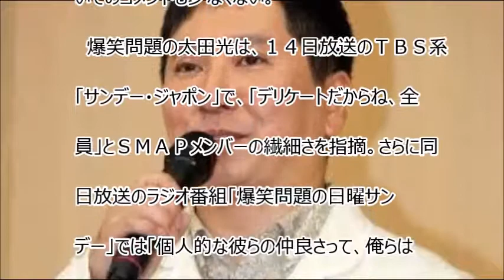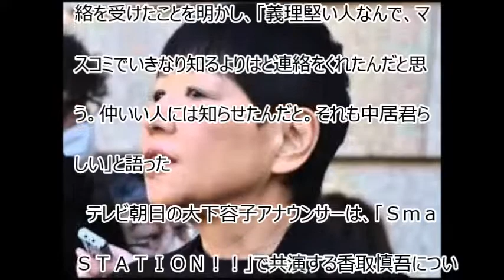【芸能ニュース】芸能人たちが明かすＳＭＡＰメンバーの人柄！？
引用先　Vipperトレンディー
ＢＧＭ　甘茶の音楽工房
お勧め動画
【SMAP存続決定!?】 業界関係者が明かす 「中居が香取の説得成功」 の舞台裏!?【ジャニーズ】
【超衝撃】関係者が明かすテレビ外での態度が悪すぎる芸能人たちwww ※ 業界の裏側
【芸能人】評判がいい芸能人、性格が良いと噂の女優さんやタレントさんたちまとめ
【闇が深い芸能界】ガチで性格が悪い芸能人を大暴露！有名人の本性【女優・アイドル・俳優・芸人】・・・マジで闇が深い裏ゴシップ【閲覧注意】
【衝撃】最近になって共演ＮＧを明かした芸能人たち！怖すぎるテレビの裏側・・・
SMAP 12月31日解散…「休むより解散したい」FAX全文！シューイチ中丸雄一がコメント！
Mr.サンデー2016年8月14日SMAP解散特集　リオ五輪情報　など　160814
【SMAP不仲】香取慎吾がブチ切れた木村拓哉の衝撃の発言「僕は仕事はするけど・・・」【衝撃の発言】
【驚愕】SMAP解散が事務所によって完全に仕組まれていた！被害者は香取・草なぎ・稲垣
SMAP スマップ 解散発表 木村拓哉と香取慎吾との溝埋まらず サンジャポ
【SMAP解散】香取慎吾が今まで見たことがないくらいブチ切れた！！解散の原因にもなった木村拓哉の発言の内容がヤバすぎる・・・これはヤバい...